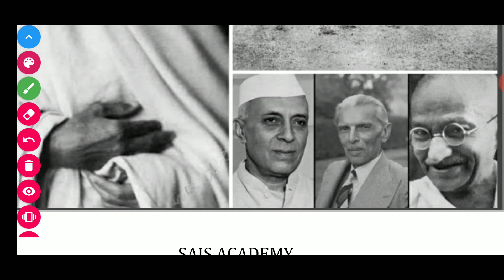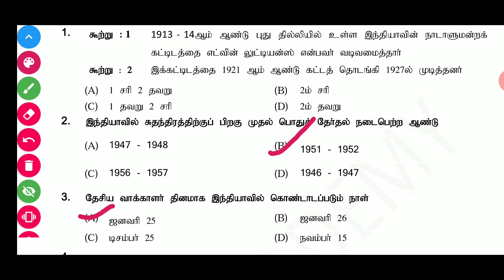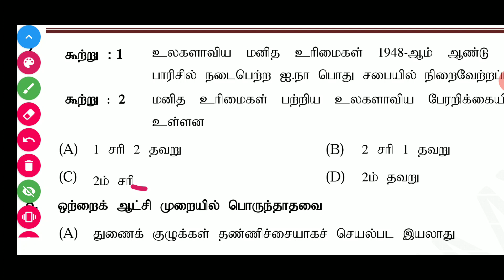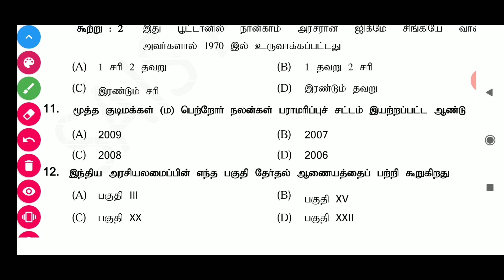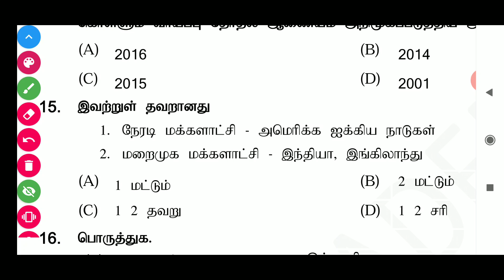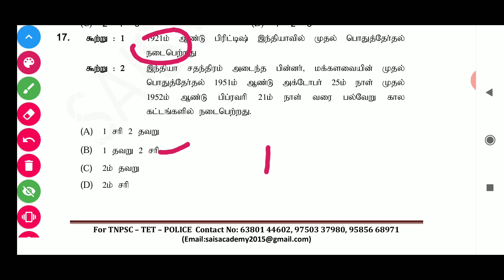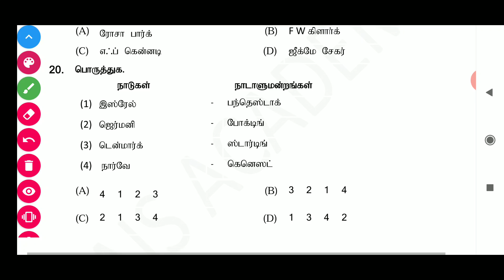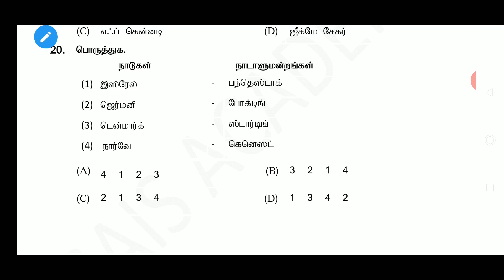Day 20 Today Live Test 1-5 Lesson 9th Civics